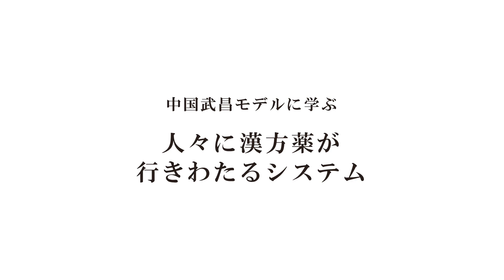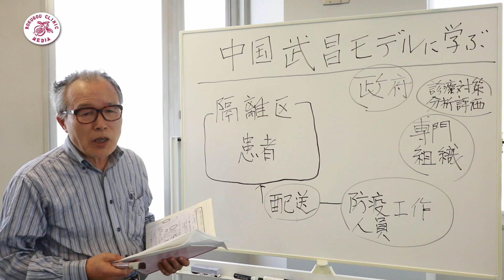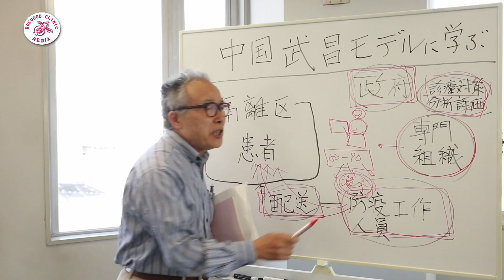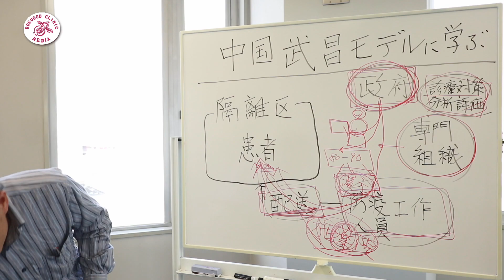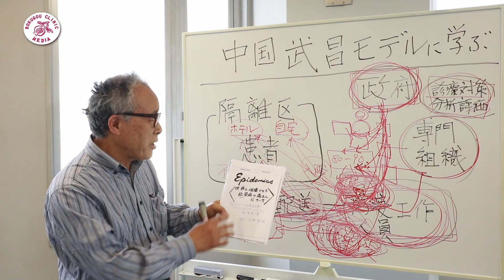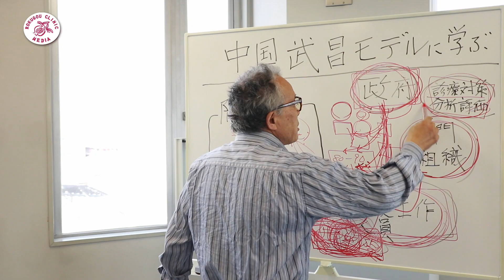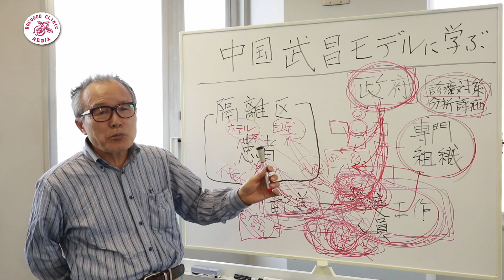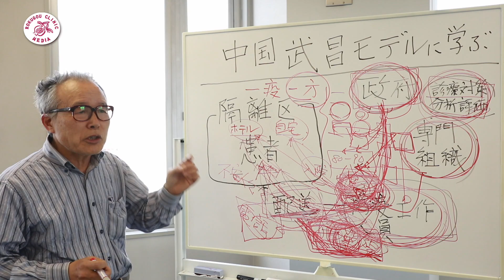医師解説【コロナ・パ ン デ ミック対策】人々に漢 方 薬 が行きわたるシステムとは？ 【No.6】漢方・六合会診療所〜 漢 方 オンライン診療 〜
【医師解説】人々に「漢 方 薬」が行きわたるシステムとは？(No.6)

ホテルに収容中の軽症患者や、検査も受けられずに自宅で待機している患者に対し、
「医療」が行きわたることが大切である。

自宅待機中に亡くなるケース。路上で亡くなり、その後に陽性反応が確認されるケースなど。
医療の枠に入れず、命が失われている。

パ ン デ ミックに漢方は有 効なのか？

果たして、「多くの人々に漢 方 薬が行きわたるシステム」とは？

西洋医学や東洋医学の垣根を越えて、パンデミック時の医療体制について、
みんなで考えてみましょう。

「世界中の人々が知恵を出し合い、協力し合って乗り越えましょう。」

今後も情報を配信する予定です。
ぜひチャンネルを登録してご覧ください。
漢 方 情 報の拡散を希望します。

最 新 ‹コ ロ ナ関連・緊急 レ ポ ー ト・Dr.中野 ２０２１年１月 ›  は他のサイトより

大きな反響を頂いた「生きのびろ！」のVol.2編は,

院長の経歴／京都大学医学部卒業後、外科、麻酔科、胸部外科を研修し、外科医として勤務する。京都大学医学部病理学教室で発癌実験及び死体解剖資格取得。西洋医学一辺倒ではいけないと、東洋医学の勉強をはじめる。東洋医学では、インド、チベット、中国の伝統医学の根幹的共通性について、古典医学書の研究。六合会診療所で漢方を中心に治療を行う。

著書「アトピーにステロイドはいらない」（緑書房）
出演番組　「ニュースステーション」（テレビ朝日）など